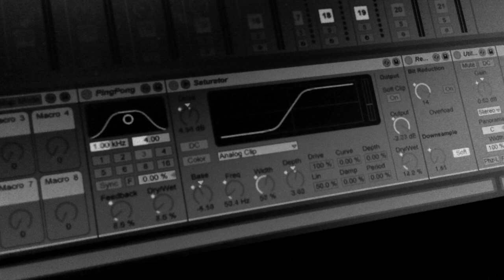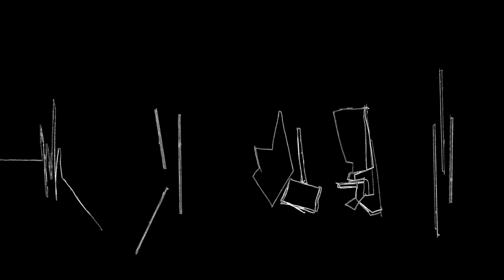spies on zero zero island no. 17: aerostat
Episode № 17 in the series, featuring Cellmod.